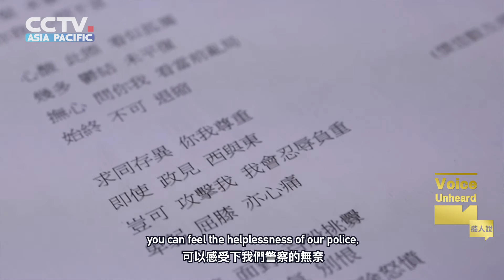【Voices Unheard】🗣️ Wilson: Police also Needs to Express Emotions “警隊靚聲”Wilson：堅守一線 同行一心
🇭🇰【Voices Unheard】🗣️ Wilson: Police also Needs to Express Emotions

Over the past six months, the Hong Kong police has been on the front lines to uphold law and order, stop violence and combat disorder. Most police officers are on duty for more than 10 hours a day. Nearly 500 police officers have been injured to varying degrees, and more than 2,200 police officers and their families have suffered "cyber mass hunting ".

Hong Kong police is also under great physical and psychological pressure from the spread of "anti-police" comments and defamatory messages on the Internet.

Facing the predicament, TAM Wai-shun,, nicknamed “Voice of Hong Kong Police”, adapted a song “Stay Together, Hearts Together” to bring encouragement for every police officer guarding Hong Kong.

🇭🇰【Voices Unheard】🗣️ “警隊靚聲”Wilson：堅守一線 同行一心

“修例風波”六個多月來，香港警隊始終堅守在一線，維護法紀、止暴制亂。多數警員每天要值勤10多個小時，近500名警員受到不同程度傷害，2200多名警員及家人被“起底”，互聯網上還流傳著各類“仇警”言論和污衊警察的信息，讓香港警隊承受巨大身心壓力。

面對困境，有“警隊靚聲”之稱的東九龍總區重案組第三隊總督察譚威信，改編創作了一首歌《同行，一心》，送給守護香港的每一位警察，為他們加油打氣。

by 孙继文 沈俊兴 吴歌 陶家乐

《同行, 一心》

曲 : House of the raising sun
詞 : wilson
唱 : wilson

同行 共你 心相連
此刻 四處 負面
心堅 未會 理街外閒言
你我 心照不宣

心酸 此際 看似孤獨
幾多 鬱結 未平復
撫心 問你我 看當前亂局
始終 不可 退縮

求同存異 你我尊重
即使 政見 西與東
豈可 攻擊我 我會忍辱負重
卑躬 屈膝 亦心痛

儘管 面對 百般挑釁
深呼一口氣 別恨
拋開一切 去解除怒憤
真心 為未來安穩

同僚 勿氣餒 守本份
頂得起 這個 重任
堅守 深信 這關定能過
彼此 豁達一生
振作 上下一心